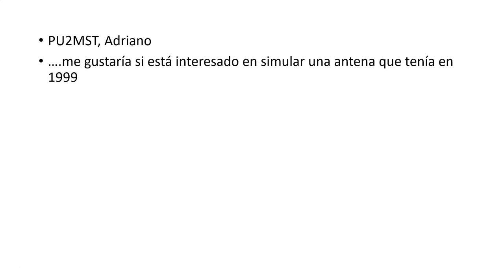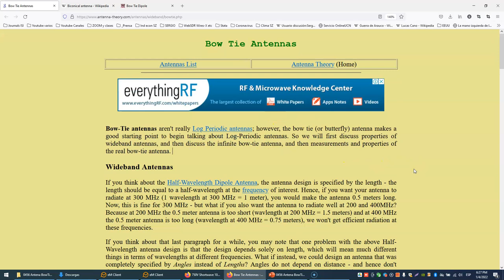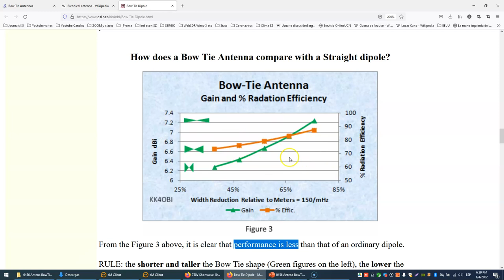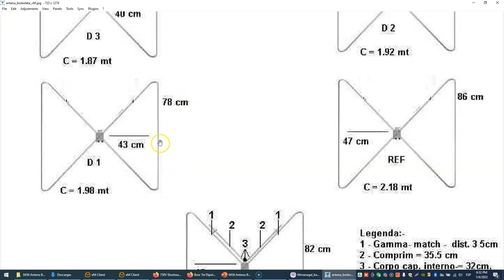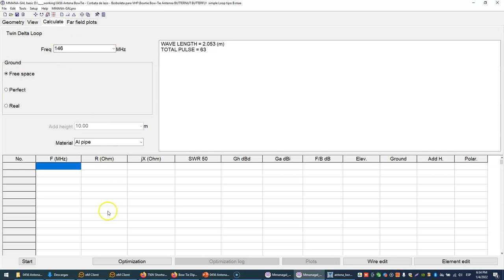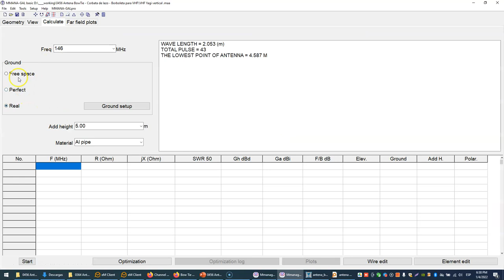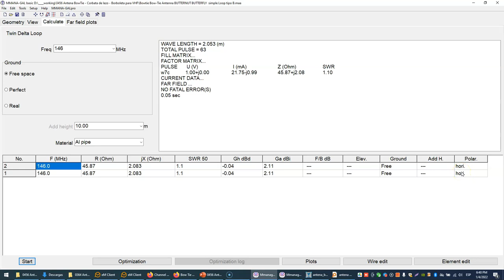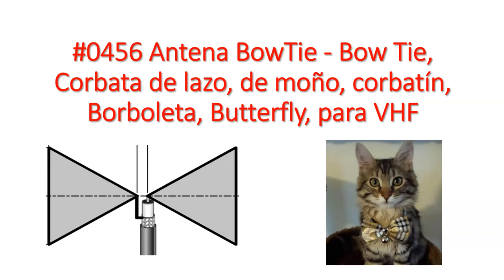#0456 Antena BowTie VHF, Corbata de lazo, Corbatin, Borboleta, bow tie, Twin Delta Loop, por XQ2CG